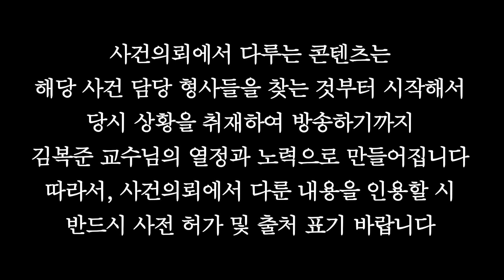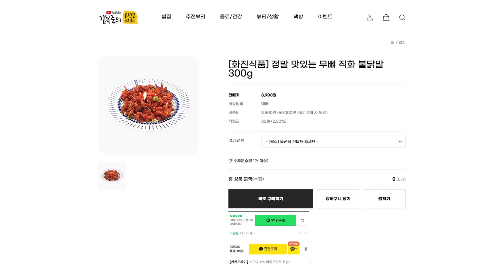"사냥용 총이 살인무기로.." 면사무소로 쳐들어간 남자 - 경북봉화총기난사사건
2018년 8월 경북 봉화에서 한 남자가 총을 소지한 채
면사무소에 나타났다.  이 남성은 곧바로 총기를  난사하는데...
이 사건으로 당시 일하고 있던 공무원 2명이 숨졌다.
도대체 무슨 원한이 있어서 직접 총기를 구입하고 계획적으로
자신의 주변 사람들을 모두 죽이려 했을까?

6월부터 매일 아침 교수님의 따끈따끈한 편지와